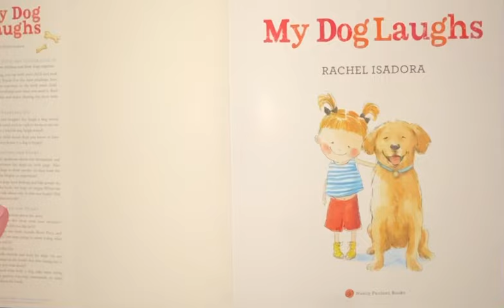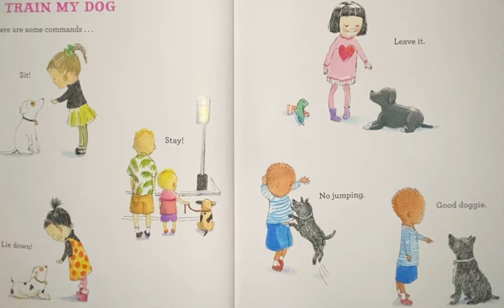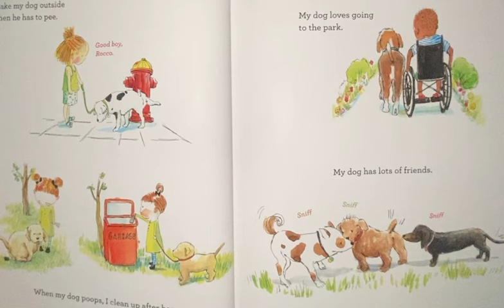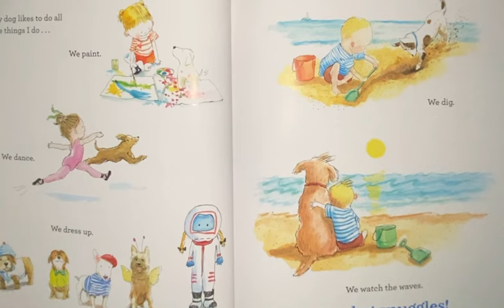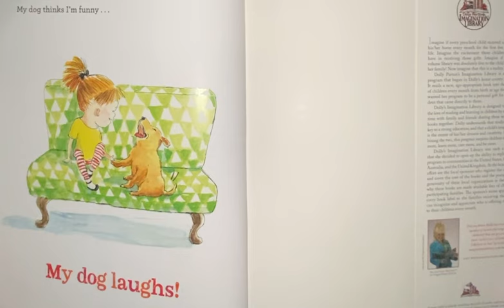My Dog laughs